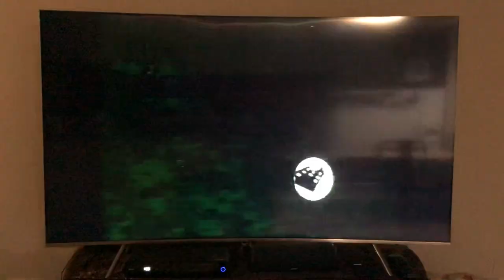Sternin & Fraser Ink, Inc./HighSchool Sweethearts/Sony Pictures Television (1999/2002)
Taken From The Nanny